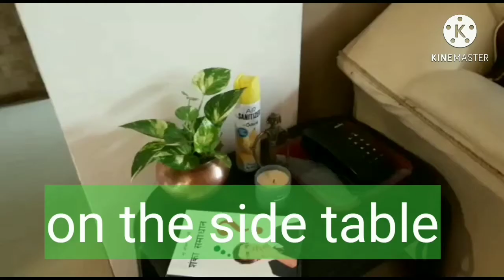How to decorate house using different indoor plantsl decoration with money plant